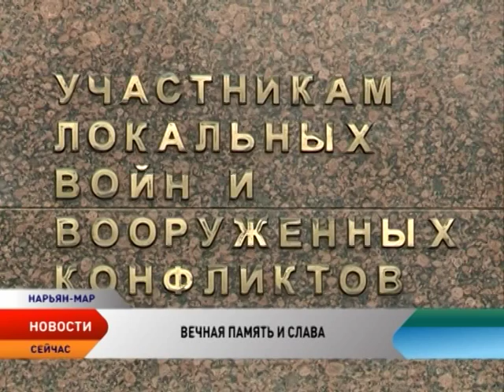На Аллее славы Нарьян-Мара почтили память земляков, погибших в вооруженных конфликтах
1 июля в стране отметили День памяти и скорби ветеранов боевых действий. Дата хоть и неофициальная, но в этот день у памятников и мемориалов ежегодно собираются российские ветераны боевых действий и локальных конфликтов. В Нарьян-Маре с 2009 года местом встречи служит Аллея славы.

Именно здесь установлен памятник ветеранам и погибшим в боевых действиях и локальных войнах.
Представители окружного Собрания, военкомата и общественных организаций пришли почтить память погибших жителей Ненецкого округа — это 6 молодых ребят. Трое погибли в Афганистане, один в первую Чеченскую и двое во вторую Чеченскую войны. Всего участниками различных вооруженных конфликтов стали более 500 жителей Ненецкого округа.

Федеральный закон разделяет ветеранов в зависимости от вида конфликта и не предусматривает единого дня памяти. Общественность предложила дату 1 июля.